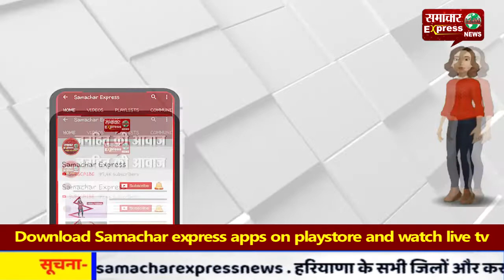छत्तीसगढ़ : पूर्व सीएम रमन सिंह के निजी सचिव ओपी गुप्ता छात्रा से यौन शोषण के आरोप में गिरफ्तार